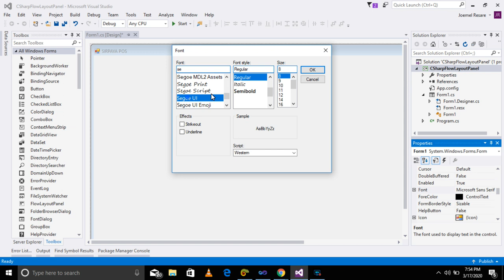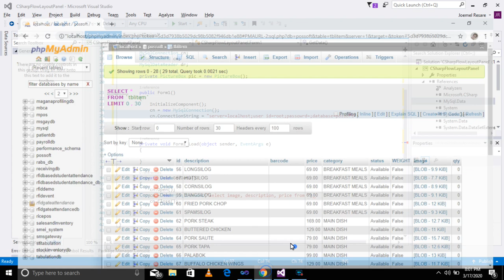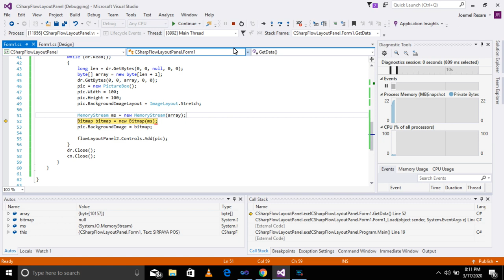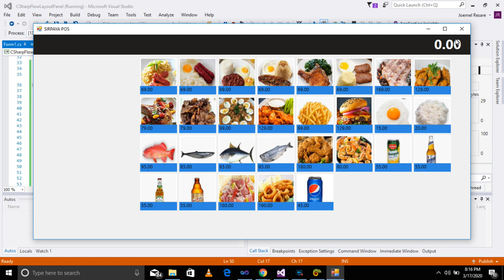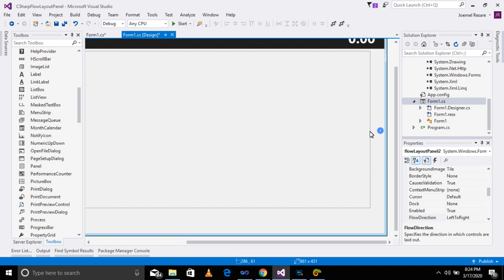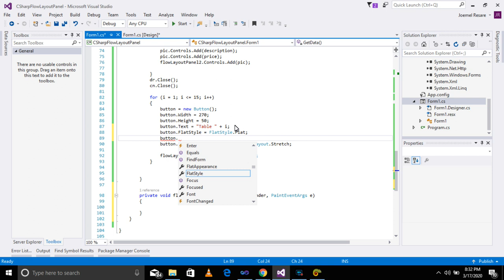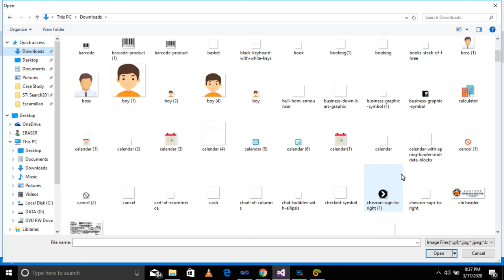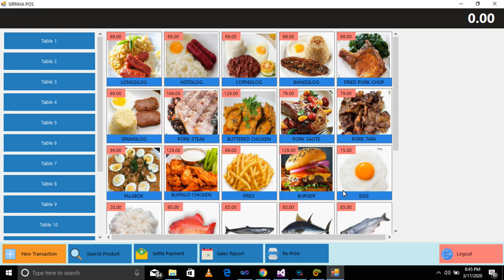C# How To Load Picture From The Database To FlowLayoutPanel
MetroBank
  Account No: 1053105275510